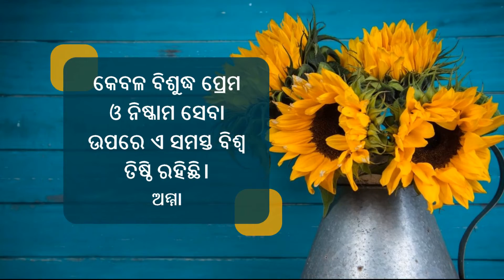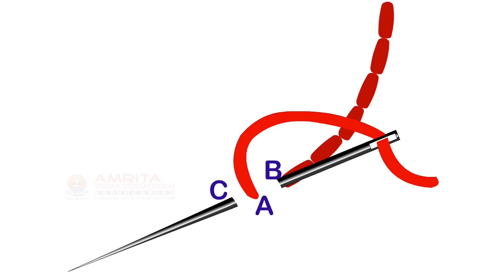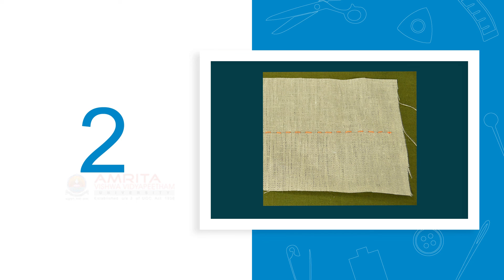1.6.7 Back Stitch Introduction And Types (Odia) (ଓଡିଆ)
This video explains the introduction and types of Back Stitch.